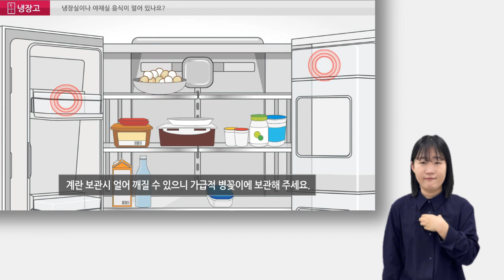LG 냉장고 - 냉장실 음식이 얼어요 [수어 영상]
[수어 영상입니다]

냉장실 온도 설정에 따라 식품이 얼 수 있습니다.
'중' 또는 '약'으로 맞춰주세요.
수분이 많고 얼기 쉬운 식품은 아래쪽 선반이나 냉기가 나오는 출구에서 멀리 보관해주세요.
특히 계란은 가급적 병꽂이에 보관해주세요.